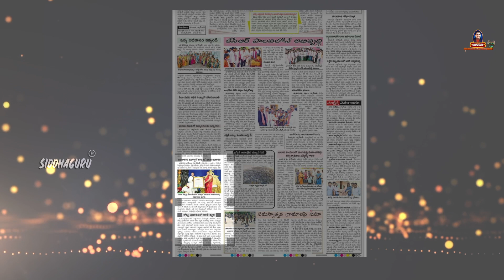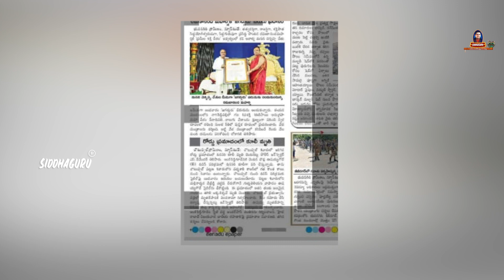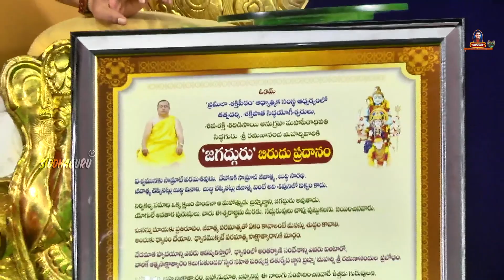Jagadguru birudu pradanam / News coverage / Siddhaguru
Toll free Number timings : 7am-8pm